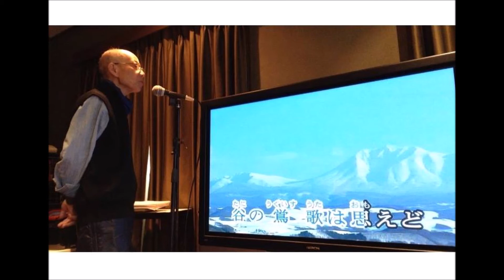Apple Blossam Tree I'll be with you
2021年
4月17日の歌唱録音＠白楽「ブルースエット」に過去のスナップ写真を（強引に？）貼り付けて動画にしました。（笑）
「apple blossam tree」